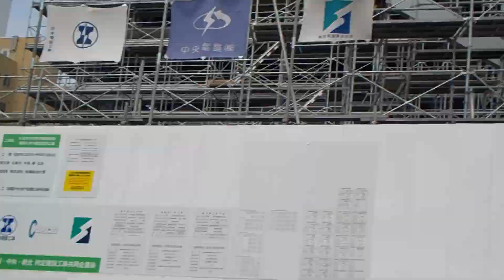香川県丸亀市【丸亀市市庁舎等複合施設】建設工事中・令和２年・初夏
香川県丸亀市
主要地方道
香川県道３３号・高松善通寺線
京極通り
丸亀市役所
丸亀市民会館
跡地
丸亀市市庁舎等複合施設
新築工事
★丸亀市民ひろば
所在地・香川県丸亀市大手町２丁目４番地１
★丸亀市民会館
開館・昭和４４年５月
閉館・平成２９年４月１日（土）
令和２年６月１日（月）丸亀市役所（香川県丸亀市大手町２丁目３番１号）